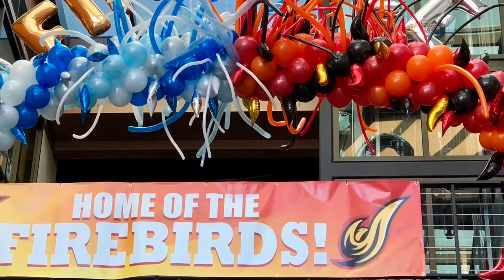January 22, 2018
Student Extravaganza at UDC.